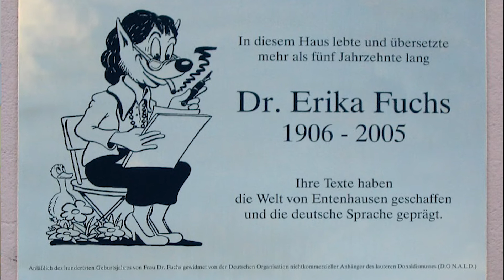McDuck Clan - LES DUCKS EN ALLEMAGNE 🇩🇪 Part.2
Le clan Mc Duck est de retour !

Comme prévu la partie 2 des spécificités de l'univers des Ducks en Allemagne.